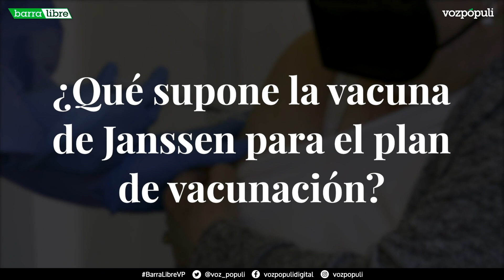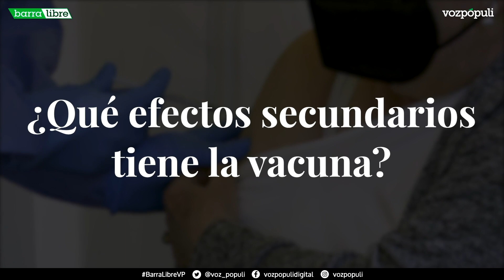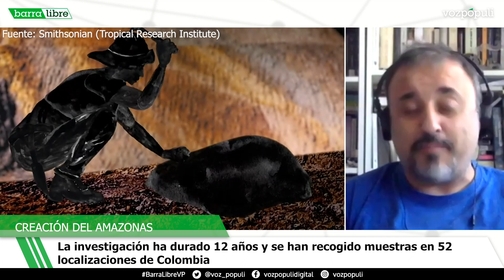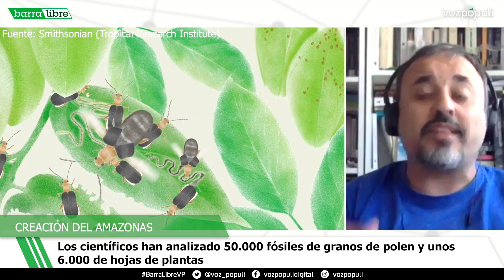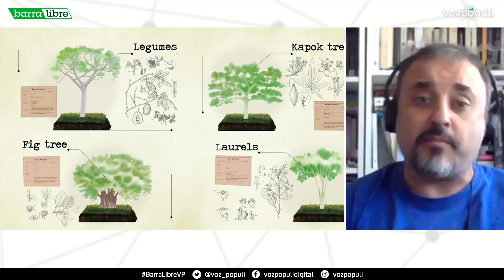Casado 'tiró la caña' a Arrimadas y Andalucía no descarta la Sputnik | 'Barra libre 46' (13/04/21)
Arrancamos la semana con una exclusiva: el líder del PP, Pablo Casado, ofreció a la presidenta de Ciudadanos, Inés Arrimadas, entrar en la dirección del partido. Además, relatamos el impacto en la hostelería del cierre perimetral durante Semana Santa, con caídas en las ventas de hasta el 70%. El apunte del día lo aporta el editor del periódico, Jesús Cacho, que analiza la reforma fiscal que planea el Gobierno.

Secciones del program de hoy:
0:00 | Titulares
1:10 | Casado ofreció a Arrimadas entrar en la dirección del PP
3:13 | Hacienda recaudará mil millones menos de lo previsto
5:30 | La hostelería registra caídas de hasta el 70% en Semana Santa
9:49 | El PSOE de Madrid se desmarca de la campaña de Moncloa
11:39 | Comentario del editor, Jesús Cacho
14:45 | Entrevista con Elías Bendodo, 'mano derecha' de Juanma Moreno en Andalucía
21:38 | El impacto que mató a los dinosaurios creó la selva del Amazonas